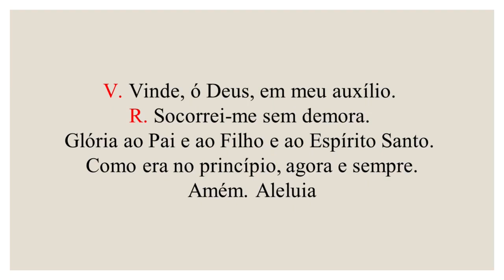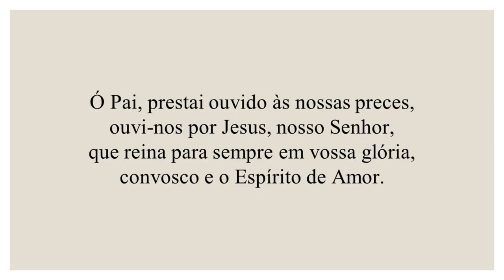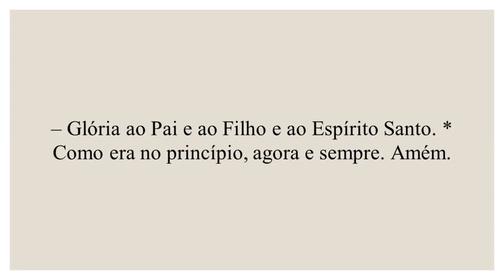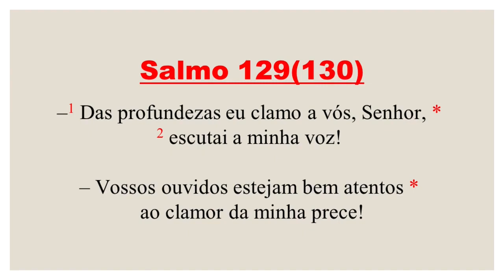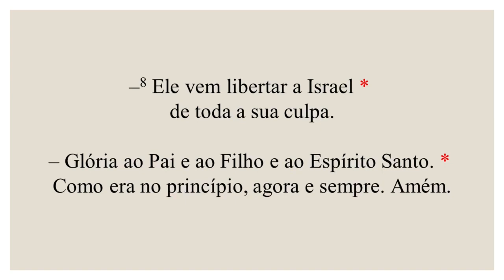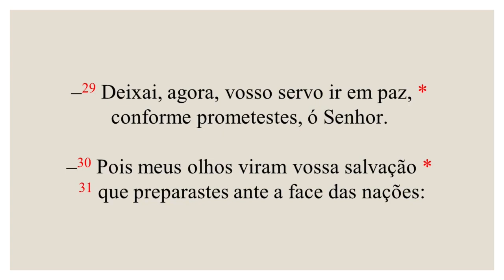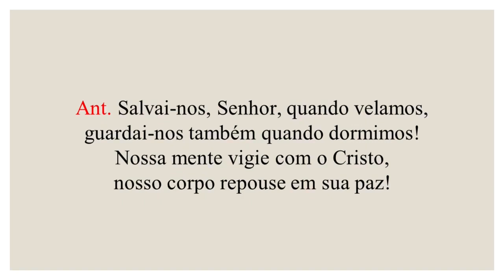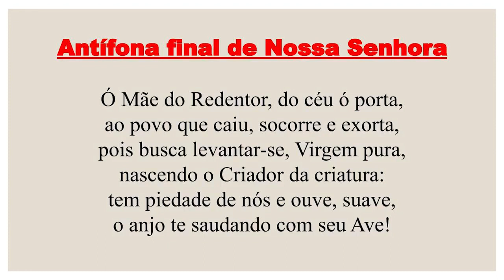Completas - 21 de Dezembro de 2022| 4ª Semana do Advento| 4ª Semana do Saltério